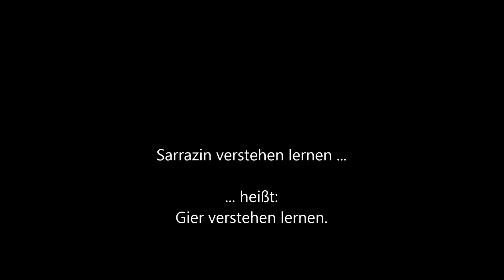Sarrazins Gier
Thilo Sarrazin hat mal wieder ein bisschen auf Papier gemalt. Allerdings werden seine Fähigkeiten als Redner oft unterschätzt.
Hier - kurz zusammengefasst - die Kernbotschaft des ruppigen alten Genossen.